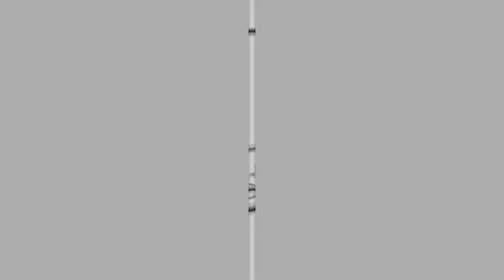WHO IS SHE!? WATCH ME REACT TO MY BIG CHOP VIDEO | SHANEESE N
YA'LL LOOK HERE.

*I haven't seen this whole video in yearsssssss

Like I mentioned in the video DON'T COME FOR ME! lol... I have come  a LONGGGGGG way!

Thanking only one man for my transformation and that's GOD!

I must say I was nervous about this..but i DID IT!

SNAP ME:
ShaneeseN

LIKE ME ON FACEBOOK:
NATURALLYLOVINTHISSSS

Psalms 139:14